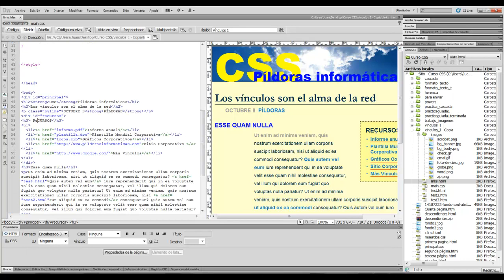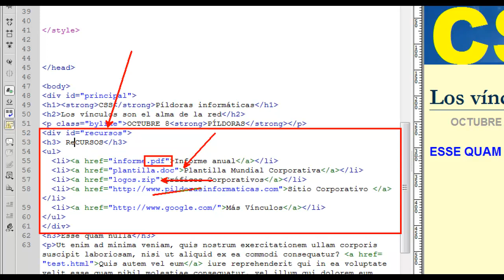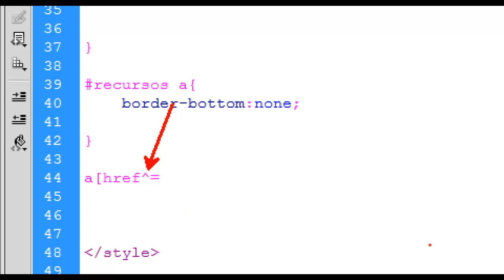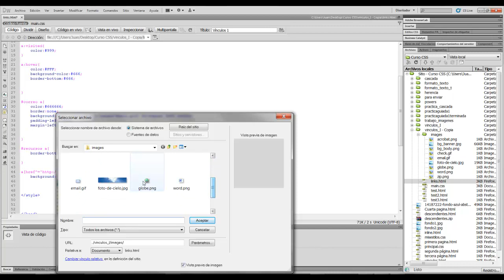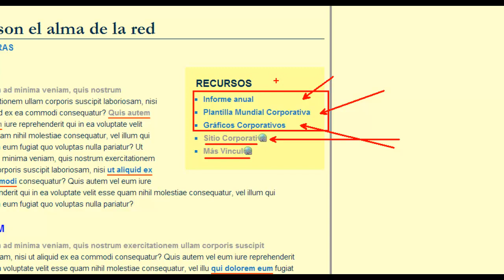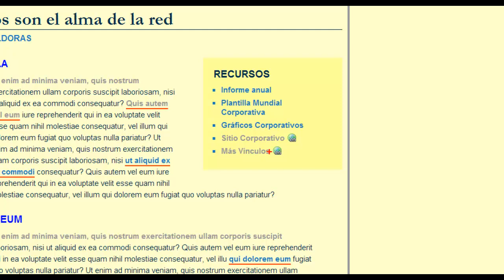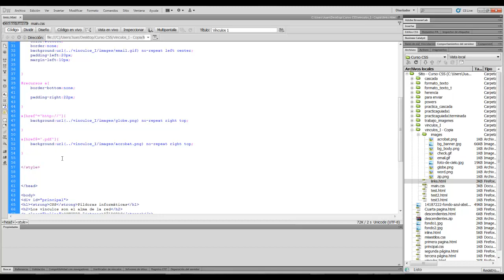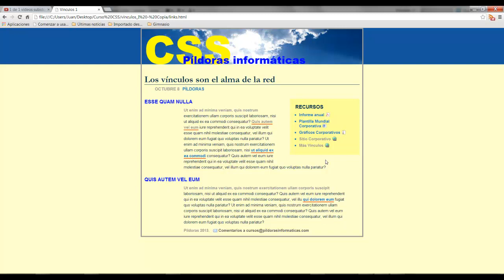Curso CSS Avanzado desde 0 Vínculos II Vídeo 24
Terminamos la práctica que comenzamos en el vídeo anterior. Vemos cómo aplicar formato a vínculos específicos utilizando diferentes selectores CSS.